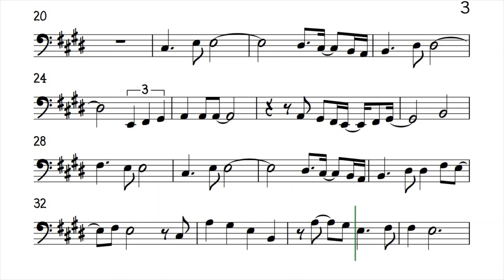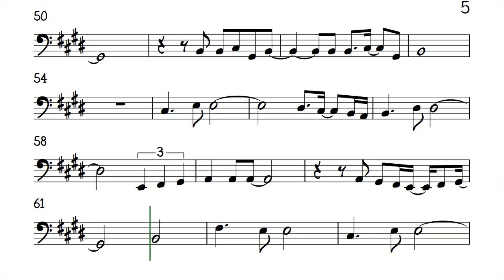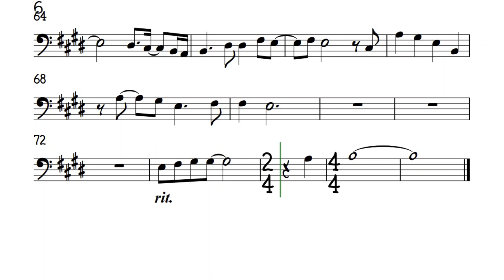Miles Away Cello Original Key Sheet Music Backing Track Play Along Partitura